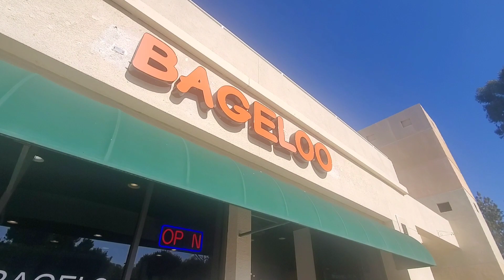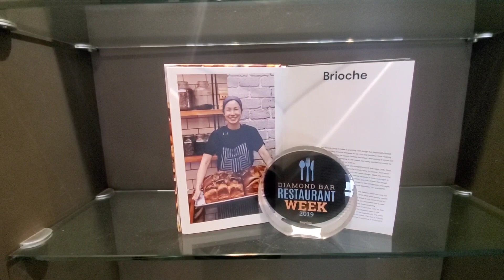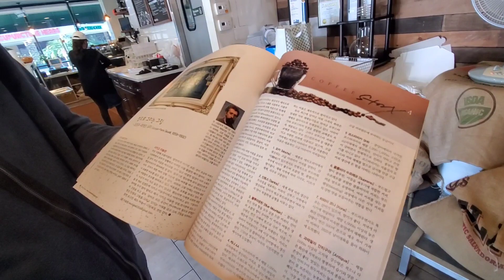뉴 베이커리 아플때 생각 나는 음식 Bageloo 베이글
1200 S Diamond Bar Blvd UNIT 102, Diamond Bar, CA 91765

bageloo 주소